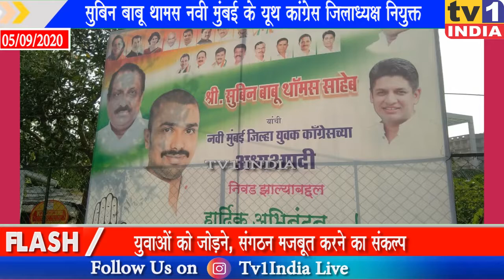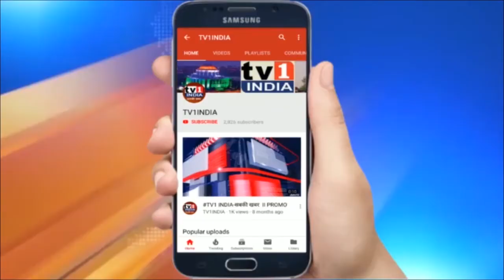Subin Thomas बने यूथ कांग्रेस के नए जिलाध्यक्ष | नवी मुंबई में मजबूत करेंगे संगठन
SubinThomas सुबिन थॉमस बने यूथ कांग्रेस के जिलाध्यक्ष | युवाओं के जरिए मजबूत करेंगे संगठन

कांग्रेस के दिवंगत नेता बाबू थामस के पुत्र सुबिन थामस महाराष्ट्र के एक तेजतर्रार ट्रेड यूनियन लीडर हैं.  यूथ कांग्रेस के महाराष्ट्र प्रदेशाध्यक्ष सत्यजीत तांबे ने युवा समाजसेवी सुबिन थामस को नवी मुंबई यूथ कांग्रेस का नया जिलाध्यक्ष नियुक्त किया है. सुबिन बाबू थामस ने कहा-युवाओं को जोड़ेंगे और संगठन को मजबूत बनाएंगे |